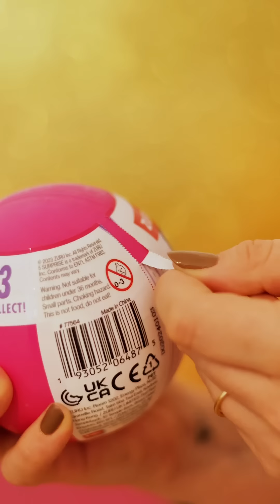5 Surprise Fashion Fairies | Candide Brinquedos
Com 5 Surprise Fashion Fairies, montar e vestir a sua própria boneca se torna uma experiência cheia de estilo. Cada embalagem surpresa conta com uma fada e diversos acessórios para criar um look especial.

Mais brinquedos 5 Surprise você encontra no nosso site!